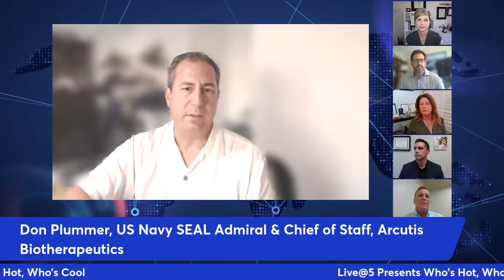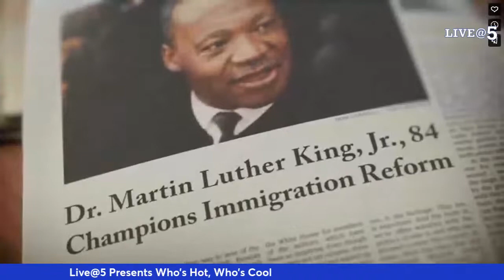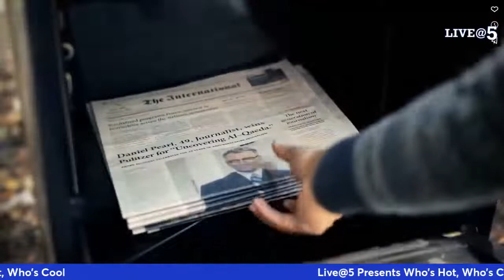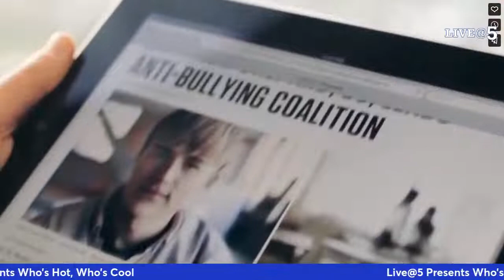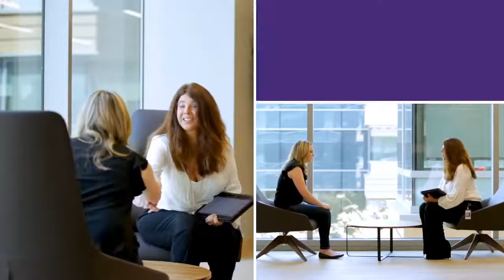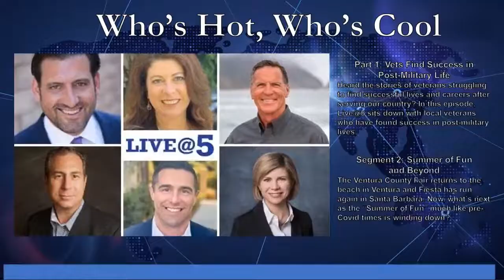Live@5: Who's Hot Who's Cool This Summer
Join Live@5 on the 3rd Tuesdays each month in 2022!  We’ll gather online at 5 PM PT with top talent interviewing newsmaking experts. More at peoplemedia.live Presented by California Lutheran University School of Management

August 16 Live@5 Features Two Special Segments with Ventura County’s Leaders moderated by Pattie Braga, Executive Director of the Ventura County Leadership Academy

Segment 1: Vets Find Success in Post-Military Life
We’ve all heard the stories of veterans struggling to find successful lives and careers after serving our country.  In this episode Live@5 sits down with local veterans who have found success in post-military lives, working in leadership roles across a broad spectrum of corporations, industries and government agencies.

US Navy Admiral Don Plummer is a US Navy “SEAL Admiral” currently in the Navy Reserves and Chief of Staff at Arcutis Biotherapeutics (NASDAQ: ARQT) in Westlake Village.  Don’s military experience has included multiple reserve command tours, four war-time deployments, and he currently serves as the Deputy Commander, Naval Special Warfare Command. Don holds a BA Degree in International Relations from the University of Pennsylvania and an MBA from the Naval Postgraduate School.

US Navy Captain (ret) and Top Gun pilot Brick Conners was Commander at US Naval Base Ventura County. He’s a graduate of both the US Naval Academy where he played lacrosse, and the US Naval War College. After leaving the Navy, Brick earned his MBA at California Lutheran University School of Management and went on to leadership roles at several Southern California companies.  He’s currently City Manager at the City of Port Hueneme in Ventura County, and a published author with his book “Fighter Pilot Parent: Leading Your Kids with Lessons from the Cockpit”

Rebecca “Beckie” Cramer is a former US Navy Intelligence Officer and current board president of the Pleasant Valley School District in Camarillo. She is a strategic communications consultant to government agencies and non-profit organizations. Beckie holds an MA in strategic communications from American University and a BA in Political Science from the University of New Mexico. She is an active volunteer with the Navy League, Scouting BSA, and serves on the board of directors of RaisingHOPE, Inc.

Eric Arbuckle is a veteran of both the Marines and the Los Angeles Sheriff’s Department.  The former Camarillo High football player served four years of active-duty service as an Infantryman in the US Marine Corps with two combat deployments to Helmand Province, Afghanistan. His unit earned the Presidential Unit Citation. He was honorably discharged as Sergeant in 2011. Eric then returned to Ventura County to graduate from Cal Lu and earn his MBA at Pepperdine University.  He served as a Deputy Sheriff for the Los Angeles County Sheriff’s Department and is now a financial advisor at Edward James in Ventura County.

Daniel Bednar is Chief Strategy Officer at CBC Federal Credit Union which serves US Navy active duty and veterans. Daniel was recruited to play football at the US Naval Academy from Rio Mesa High School in Oxnard. After graduating from the Academy as an officer, Daniel served in various roles in the US Navy, earned his M.A. in national security and strategic studies from the US War College, MBA at the University of North Carolina Chapel Hill (UNC) and is currently enrolled in Wharton’s Executive Education program. He is also actively involved in the community as the President of the Board of Directors at Studio Channel Islands Art Center.  Daniel also teaches leadership at California Lutheran University School of Management.

Segment 2:
The Ventura County Fair has returned to the beach in Ventura.  Fiesta has run again in Santa Barbara.  Now what’s next as the “Summer of Fun” much like pre-Covid times is winding down? We’ll talk with Monica White at Food Share about the Fed Up program coming from FoodShare, the Summerfest with Natalia Staneva from New West Symphony and Daniel Meisel re the Walk Against Hate coming from the Anti-Defamation League.

During these “fun times” what can people do to keep safe, stay cool and respond in emergencies?  We’ll interview Dr. Daniel “Danny” Firer, MD, an emergency room physician at Ventura County Medical Center (VCMC).  Danny also provides emergency medical services to the US Forest Service and others through his company – Cross Country Medics. We’ll hear Dr. Danny’s 10 Commandments on staying safe this summer.

Live@5 airs on the third Tuesday of each month from 5-6 PM Pacific Time and can be viewed on YouTube, LinkedIn, Facebook and Twitter.  For upcoming show listings and links to past shows please